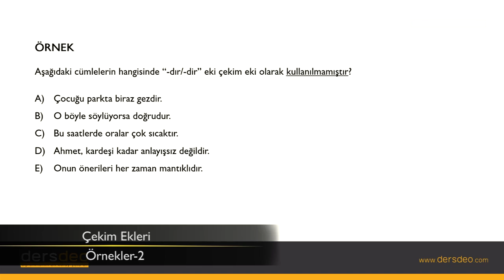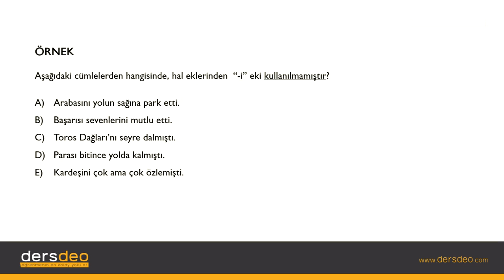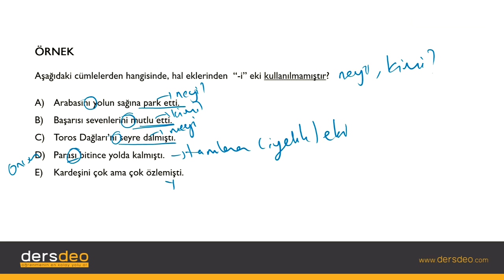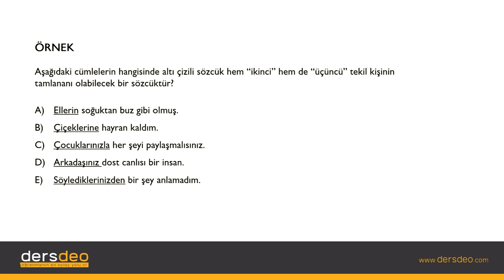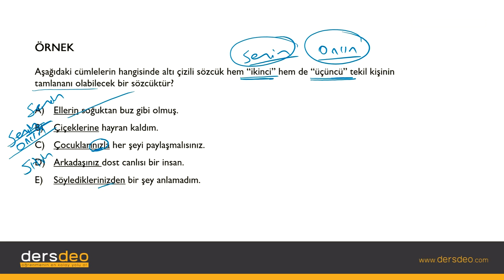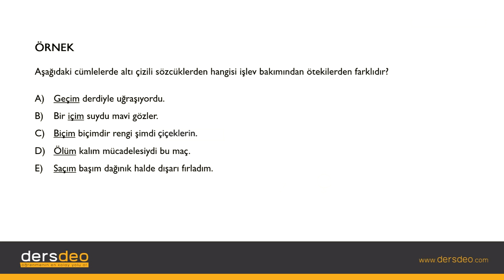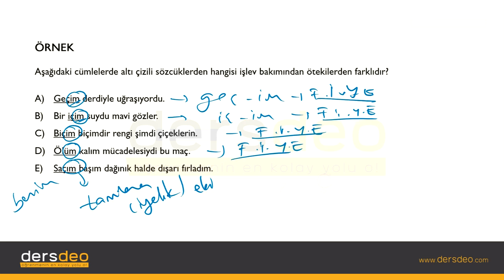Dil ve Anlatım, Sözcükte Yapı, Çekim Ekleri, Örnekler-2 #14